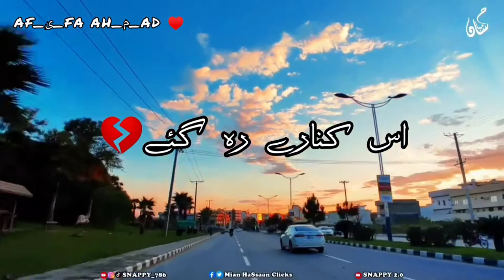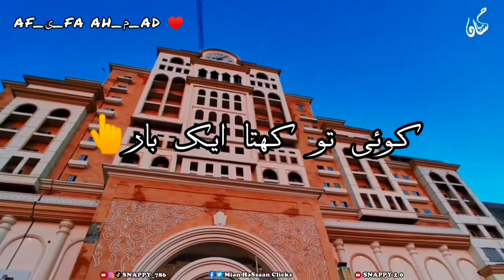New City Phase 2 | Wah Cantt | Lyrical Song | Main hu na